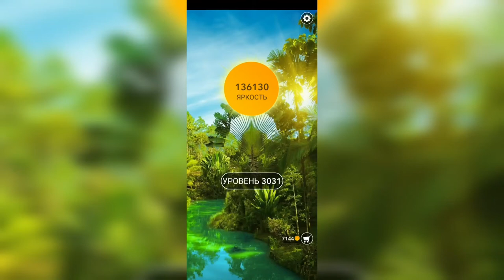Word / Слово Крест: Поиск русского кроссворда / Уровень 3031